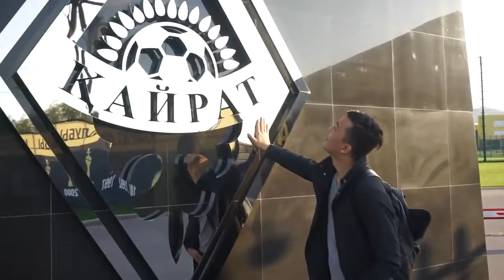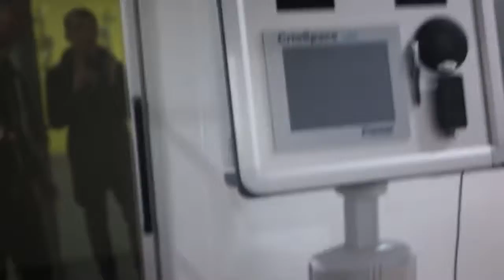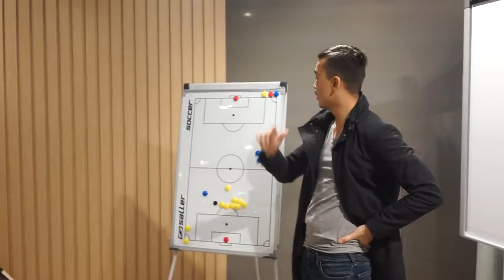ОБЗОР БАЗЫ КАЙРАТА ВСТРЕТИЛ АРШАВИНА И ТИМОЩУКА